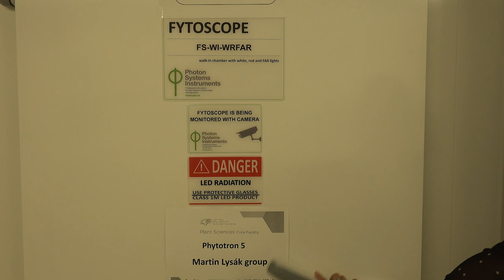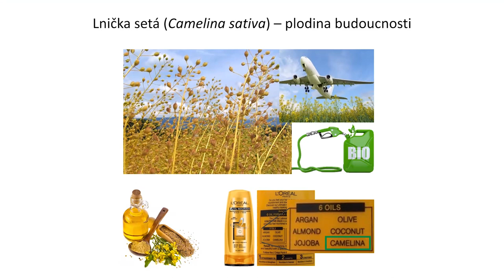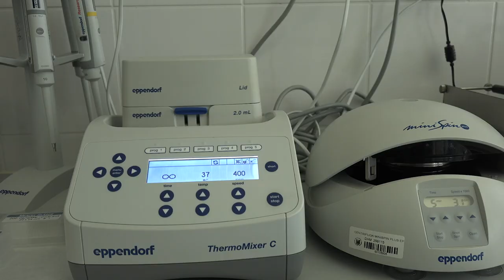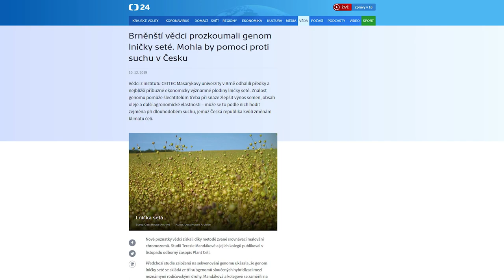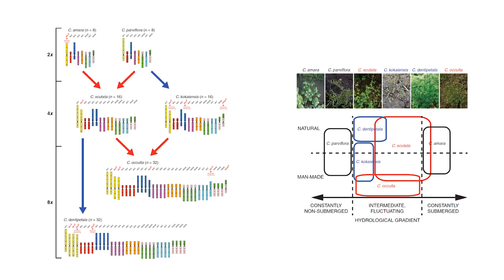Terezie Mandáková, laureátka Ceny předsedkyně Grantové agentury ČR za rok 2020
Cena předsedkyně za projekt „Chybějící souvislosti: evoluce genomu v tribu Camelineae (brukvovité)”
RNDr. Terezie Mandáková, Ph.D., Středoevropský technologický institut (CEITEC), Masarykova univerzita
Lnička setá z čeledi brukvovitých je starobylá olejnatá plodina, která se v Evropě pěstovala již několik tisíc let před naším letopočtem. Díky tomuto projektu se podařilo identifikovat nejpravděpodobnější rodičovské druhy této plodiny, charakterizovat strukturu genomu pěti nejbližších příbuzných druhů a identifikovat mechanizmy, jakými se tyto genomy během evoluce měnily. Nové poznatky poskytují informace potřebné k budoucího šlechtění této významné plodiny.